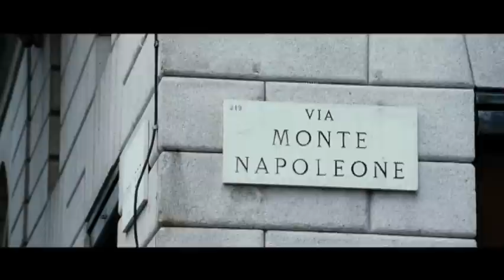Paolo Seganti in "Sotto il vestito niente"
Paolo Seganti in "Sotto il vestito niente -- L'ultima sfilata" (Thriller, 2011).